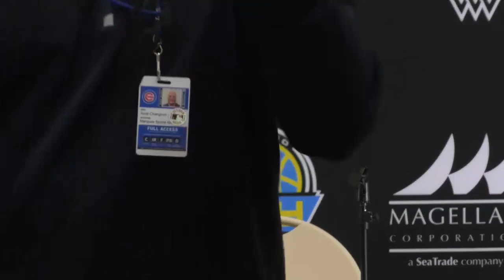Media Day 2022: Press Conference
Order of Appearance:

Kathleen Doyle: 00:00 - 06:00
Kaela Davis: 08:00 - 16:28
Allie Quigley: 17:16 - 28:40
Ruthy Hebard: 30:40 - 36:53
Anneli Maley and Tina Krajisnik: 37:20 - 47:07
Masseny Kaba and Emmanuelle Tahane: 50:57 - 52:28
Sparkle Taylor: 52:40 - 58:36
Dana Evans: 01:03:43 - 01:12:38
Courtney Vandersloot: 01:18:02 - 01:29:04
Emma Meesseman: 01:29:48 - 01:39:32
James Wade: 01:40:06 - 01:56:07
Candace Parker: 01:57:28 - 02:09:28
Azurá Stevens: 02:14:05 - 02:18:05